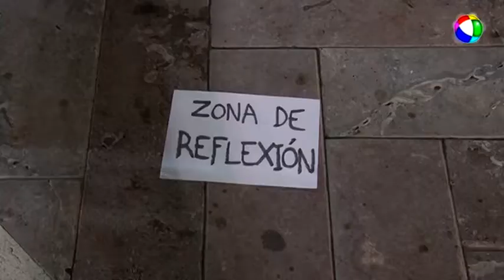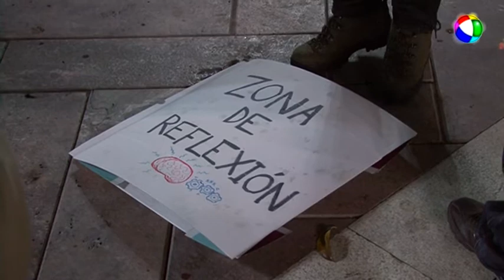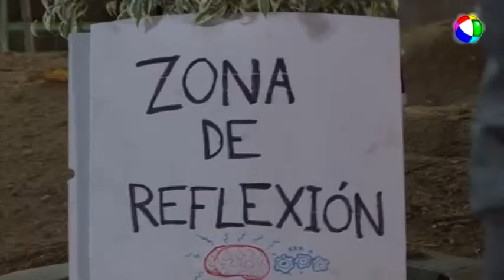15M Huelva JORNADA DE REFLEXIÓN 20N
El movimiento 15M Huelva realizó un acto de reflexión pública en la Plaza de las Monjas de Huelva capital durante la jornada de reflexión previa a las elecciones generales del 20N